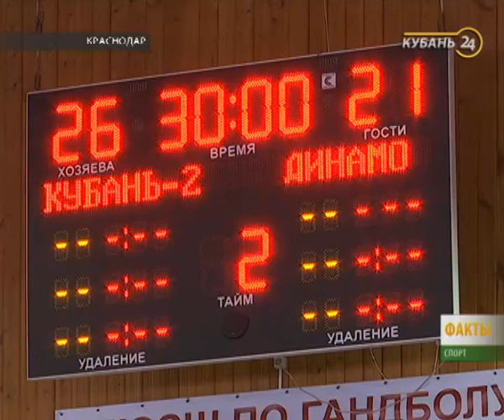"Кубань-2" сыграла с волгоградским "Динамо-СШОР" | "Кубань24"